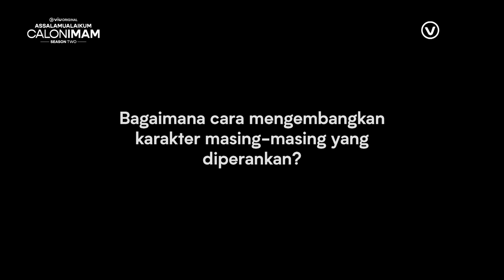Assalamualaikum Calon Imam 2 | Interview Cast | Pengembangan Karakter Part 2 | Viu Original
Season 2 hadir sebentar lagi!! Sebelum nonton Assalamualaikum Calon Imam 2 yang akan tayang sebentar lagi, yuk intip dulu cerita seru para pemain dalam membangun karakter masing-masing di Assalamualaikum Calon Imam Season 2 di video berikut! 🤩